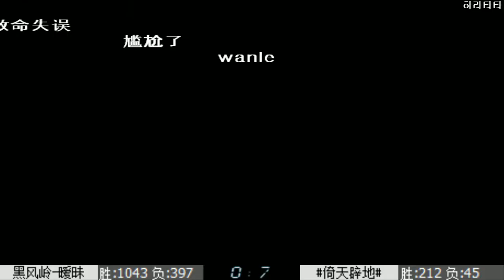KOF98c 17.8.24 애매vs의천#10선